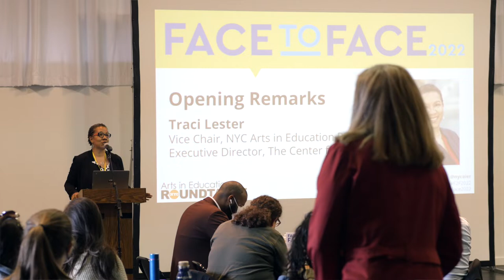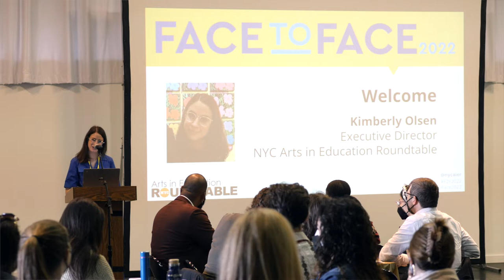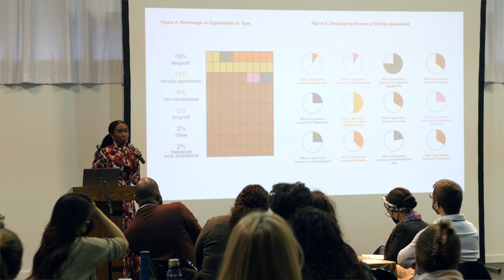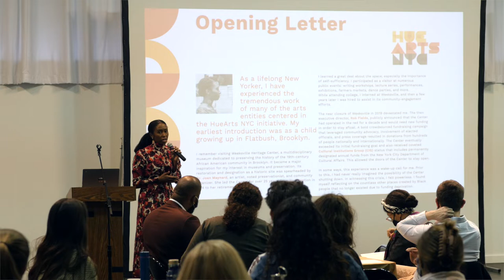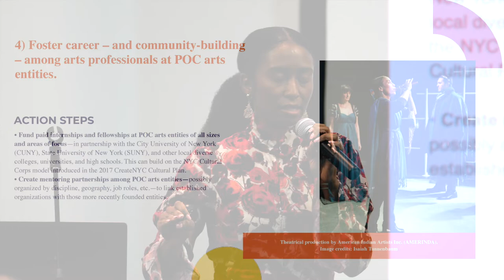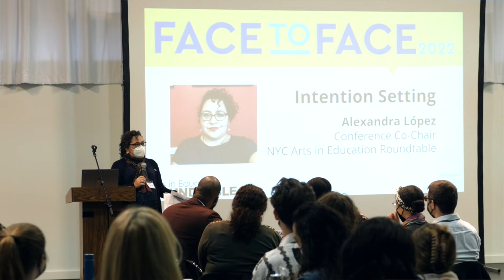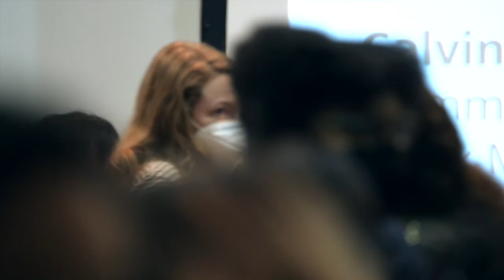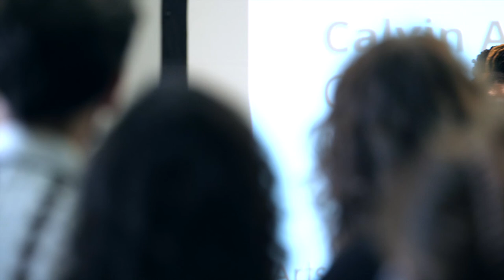Face to Face 2022 in BROOKLYN @ Mark Morris Dance Center - Keynote Address & Dance Activation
Stephanie Cunningham of Museum Hue presents "Mapping an Equitable Future for New York City Arts and Culture Landscape".
Stephanie Johnson-Cunningham, Co Founder and Executive Director of Museum Hue, discusses HueArts NYC, a comprehensive digital map, directory, and report she co created, that spotlights Black, Indigenous, Latinx, Asian, and all People of Color arts entities serving NYC neighborhoods. This research is the first-of-its kind to outline critical information about these arts entities -their work, communities, and opportunities that shape NYC’s cultural fabric and fuel the creative economy. She sheds light on how using data can help to preserve these venerable spaces.

51:30 Morning Activation & Intention Setting
Featuring an activation by Calvin A. Rollins II from Mark Morris Dance Group